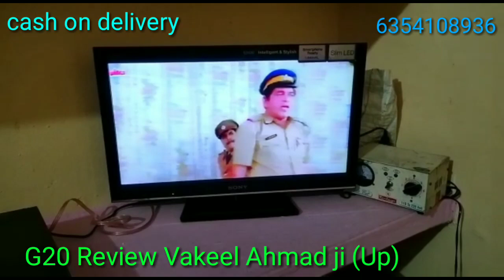National G20 Review VAkeel Ahmad ji ki Taraf (Up)call6354108936